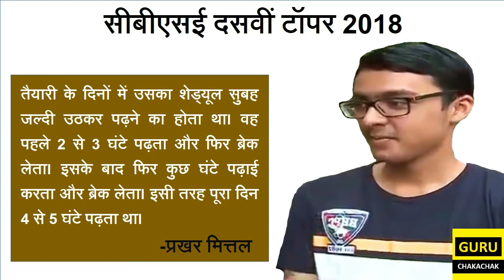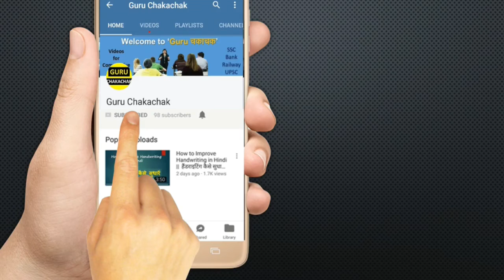CBSE 10th Toppe 2018 Interview | Prakhar Mittal ने कैसे 500 में 499 अंक लाया, जानिए इस विडियो में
दोस्तों इस विडियो में सीबीएसई 10th टॉपर प्रखर मित्तल का इंटरव्यू है. उसने क्या स्ट्रेटेजी बनायीं, कितना देर पढाई की. इन सभी बातों को उसने बताया है.